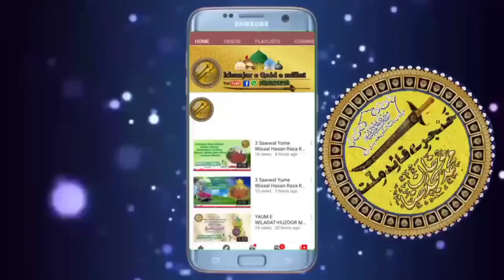Shan e Mustafa{S A W} Jumma ka Bayan 23oct 2020 Allama Maulana mufti Mohammad Aslam Misbahi Sahab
*23/10/2020*
             *🕌Jumma Ka Bayan🕌*
       *👑  Shan e Mustafa {s a w} 👑*

*🎙Khalifa Huzoor Gulzar E Millat Hazrat Allama Maulana Hafiz o qari Mufti Mohammad Aslam Misbahi Sahab Qibla*

  Channel
  *👉KHANJAR E QAID E MILLAT*

  *👉 Edited by Muhammad Anas Raza Qadri*